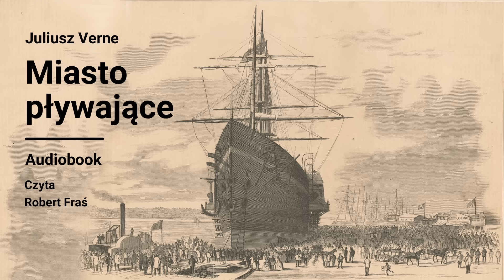Juliusz Verne - Miasto pływające | Audiobook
Zachęcam do wsparcia! Jeśli miałbyś ochotę postawić mi kawę w zamian za moją pracę, oto PayPal

Kolejna powieść mistrza Verne'a! Zapraszam Was na parowiec "Great Eastern". Co ciekawe, statek nie jest zmyślony. Największy parowiec swoich czasów został zaprojektowany przez Isambarda Kingdoma Brunela i zwodowany w 1858 r.

Domena publiczna - utwór oparty na książce do której prawa autorskie wygasły.